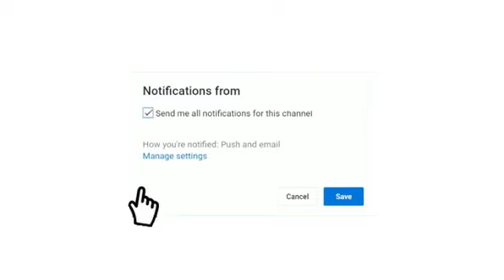موعد مباراة النادي الصفاقسي و الهلال السوداني كأس الملك سلمان للأندية